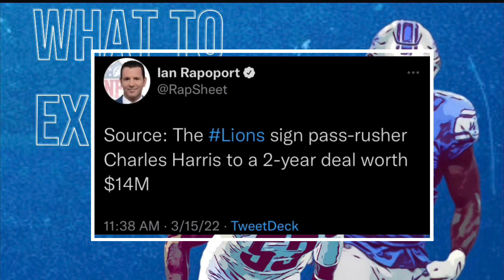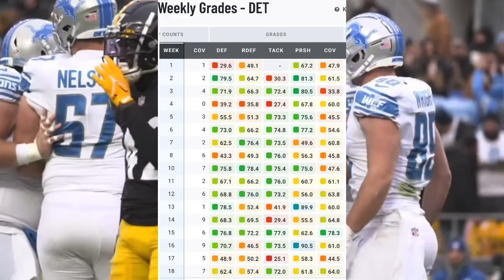Charles Harris WILL be BETTER than Expected in 2022-2023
Opportunity Detroit |

Blue Light specials are a play on words for our Draft spotlight in this opportunity offseason we want to showcase rookies NO ONE IS TALKING ABOUT . The purpose of this is to ensure 1 that we remain original and 2 do not plagiarize or say what someone has said. Here at spirit of Detroit